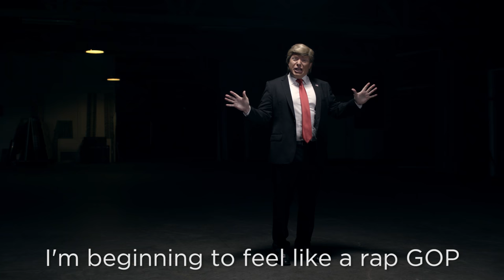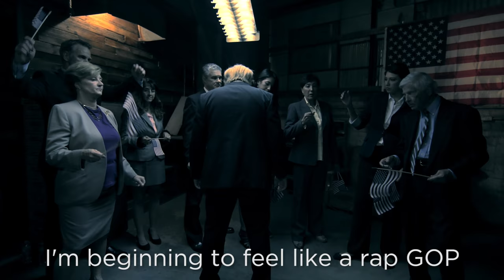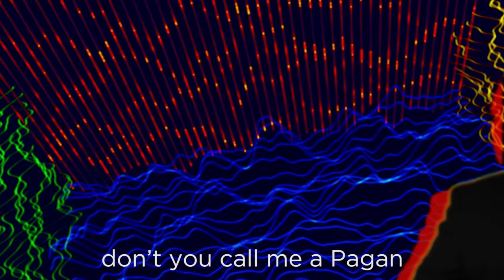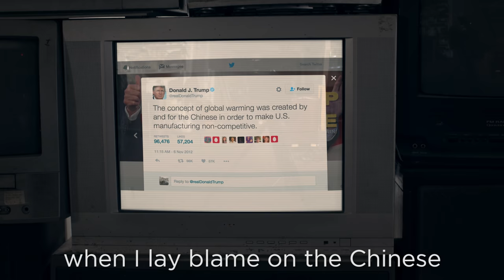Rap GOP - Donald Trump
Keep Trump out of the White House!

We made this video because we believe Donald Trump is unfit to lead our country. His actions speaking louder than this parody ever would.

There are approximately 75 million millennials in the US, making them the largest voting bloc in the country, and yet in 2012, 30 million stayed at home and did not vote.

This is our country and we can be part of the the process not just make fun of it. That's why the goal of this video is to inspire conversation and most importantly getting young people out there to vote!

Thanks to all the amazing people who worked on this video.

Executive Producer: John Trefry
Writer/Director: James Mitchell
A/C: Tom Funk
Gaffer: Kimo Easterwood
Grip: Steve D'Haem
Swing: Michelle Kwong
Makeup: Kathleen Pardo
Editor: David Pergolini
Motion Graphics: Max Williamson

Trump Stand In: Jordan Lunsford
Hillary Clinton: Michelle Glavan
Maid: Mary Cruz
Chef: Mamie Aldama

About 4WT:

We create high impact video content and deliver it to the right audience.